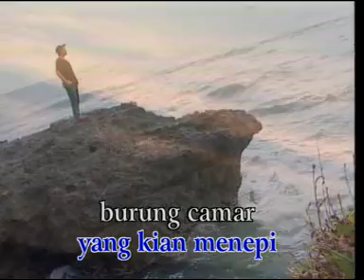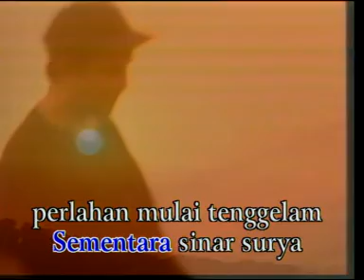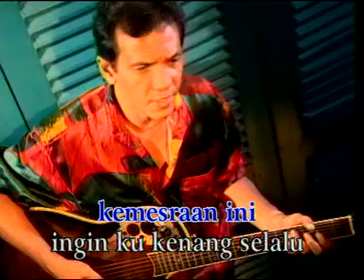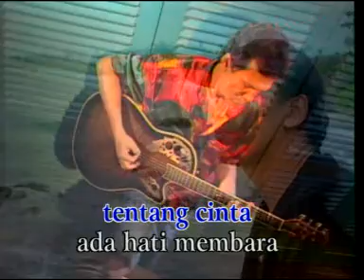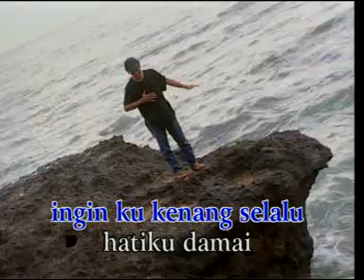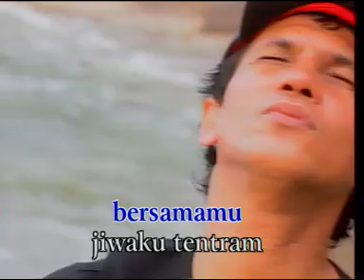FRANKY KEMESRAAN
Franky Hubert Sahilatua (lahir di Surabaya, Jawa Timur, 16 Agustus 1953 – meninggal di Jakarta, Indonesia, 20 April 2011 pada umur 57 tahun) adalah penyanyi balada berdarah Maluku asal Surabaya, Indonesia. Franky adalah anak ketiga dari tujuh bersaudara[1], yang di antaranya adalah Jane Sahilatua dan Johnny Sahilatua. Namanya dikenal publik sejak paruh kedua dekade 1970-an, ketika ia berduet bersama adiknya, Jane Sahilatua, dengan nama Franky & Jane. Duet ini sempat menghasilkan lima belas album, semuanya di bawah Jackson Record.

Setelah duet ini mengakhiri kerja samanya, karena Jane kemudian menikah dan hendak memusatkan diri pada keluarga, Franky lebih banyak bersolo karier. Tahun 2006, Franky diangkat menjadi duta buruh migran Indonesia bersama Nini Carlina oleh Organisasi Perburuhan Internasional (ILO) dan Serikat Buruh Migran Indonesia (SBMI)